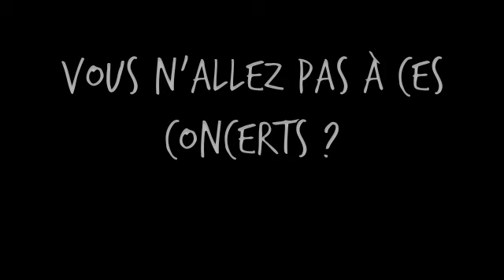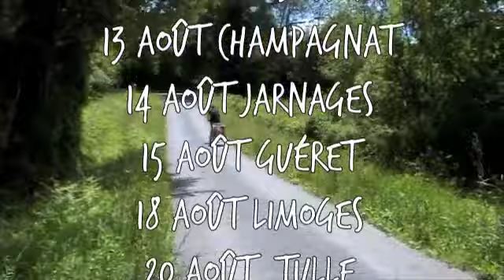Teaser Vlad Bicyclette tour